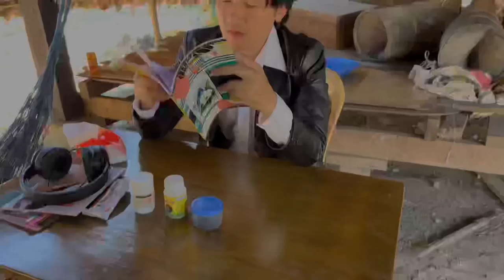Karen short funny 🤣"ကသံ၃္သရ၃္"🤣😂😂😂